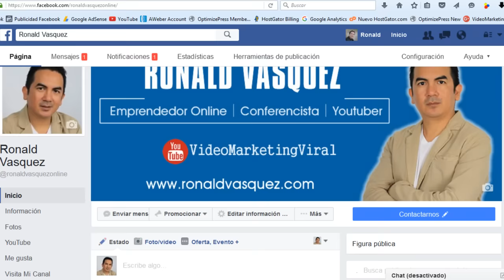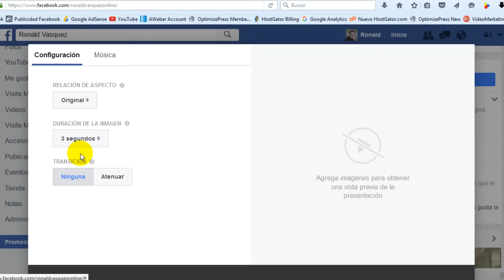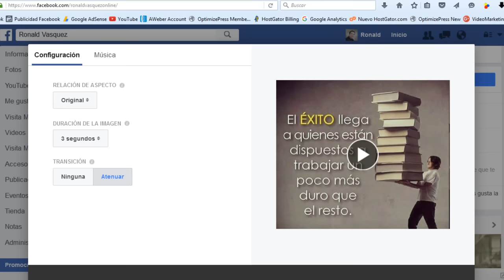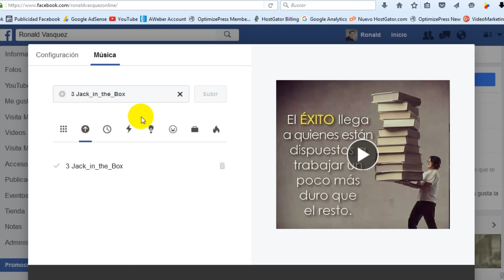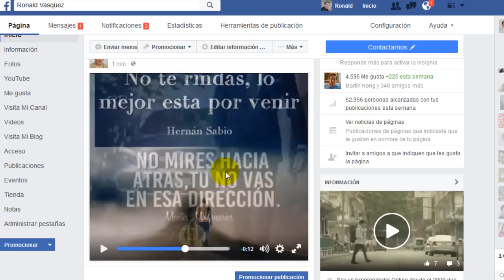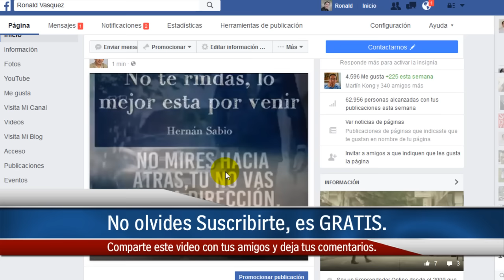Como Hacer un Video con Fotos y Musica en Facebook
Aquí aprenderás cómo hacer un video con fotos y música en Facebook. Lograrás crear un video en minutos, y sin usar programas, todo desde Facebook.